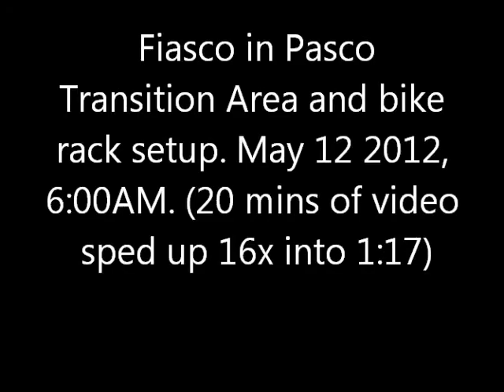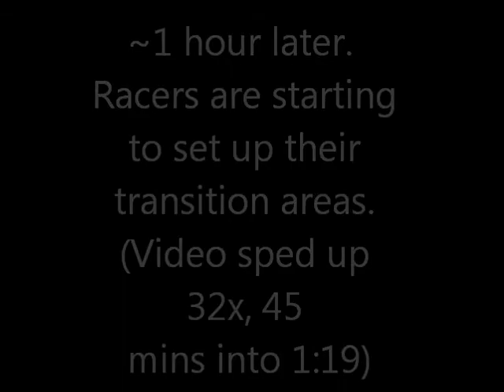fiasco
I get to work with a great group of people setting up the race course and transition areas for our local multisport series. I've been helping for a few years now, and I've always thought it would be fun to set up a camera and record the transition setup process. I finally did it today, and here are the results! And yes, we are fast at doing the setup, but not as fast as it looks here as I've sped up the video. If you do any of the Three Rivers Road Runners Events you should thank Eric Greager for putting them on. The other people helping here are JM Storton and Erin Holmes
, Jim Brockus, Ron Hayden, Jeff Hosler, Ryan Brown and Scott Wood. Dave Miers usually helps, but he wasn't there today.

So just in case you were wondering how the race is put together, here's a small part of it. We also setup things like the race clock and finish line, course signs and water stations, sweep corners on the bike course etc. And then we always have another great group of volunteers who stop traffic, direct you on the course, handle registration, etc.